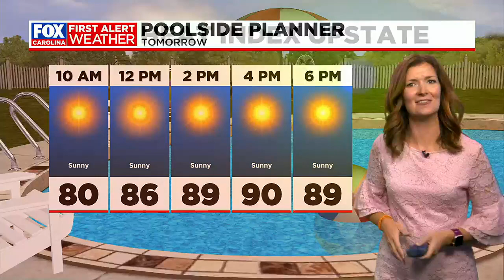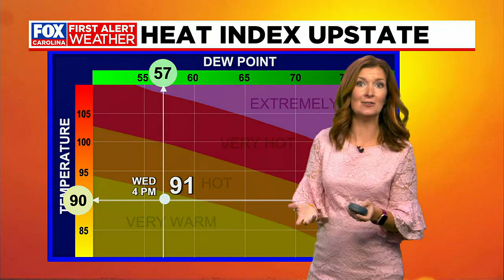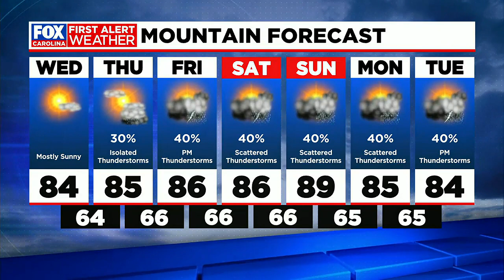Beautiful Wednesday, storms return soon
Storm chances increase toward the end of the week, but some nice days ahead!